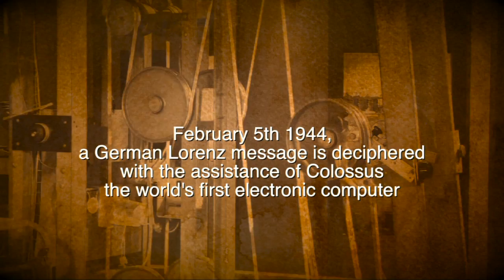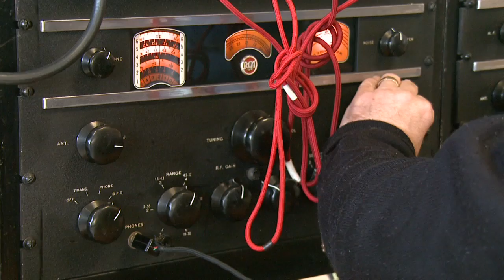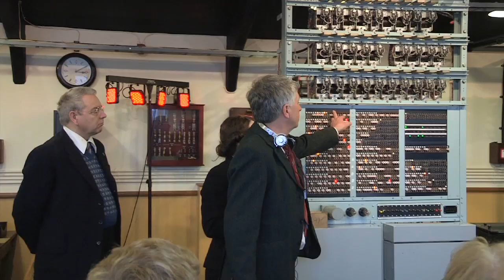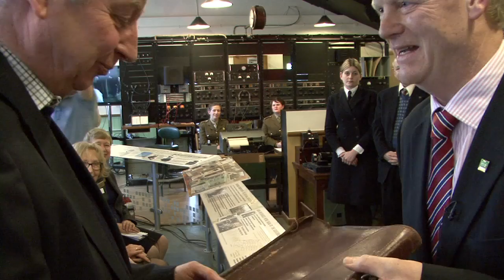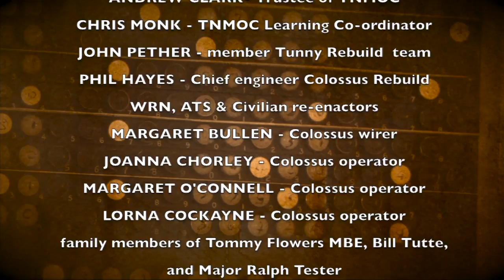Colossus at 70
On 5 February 2014, TNMOC celebrated the 70th anniversary of Colossus, the world's first electronic computer. In 1944, Colossus Mk I made its first attack on a German Lorenz-enciphered message at Bletchley Park, Buckinghamshire, UK. In 2014, Colossus veterans, their relatives and guests watched a re-enactment of the breaking of Lorenz from intercept to decrypt.